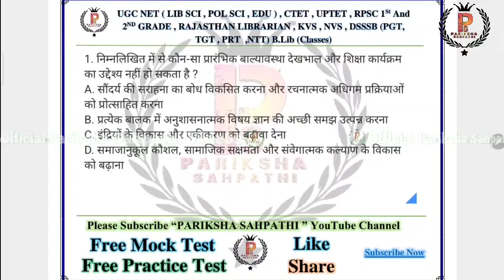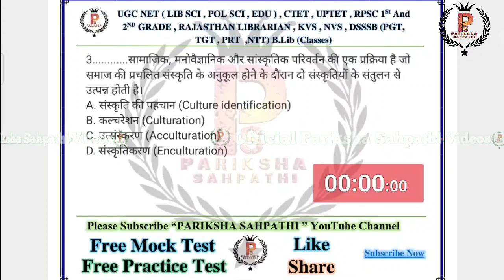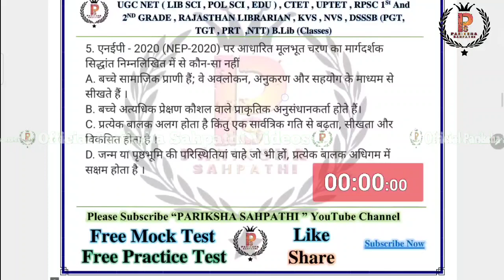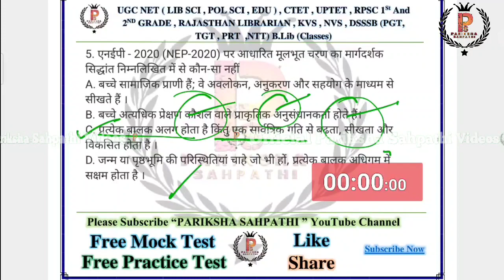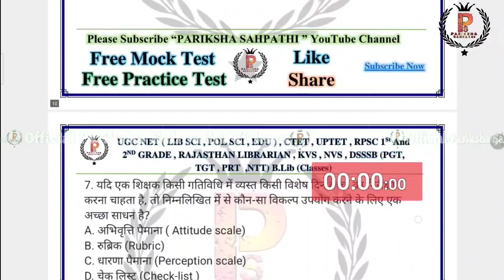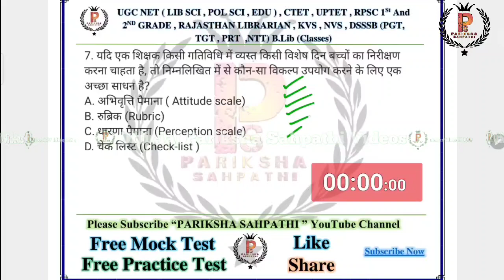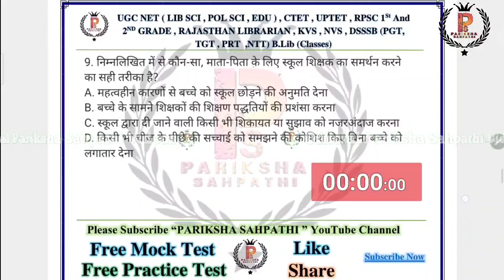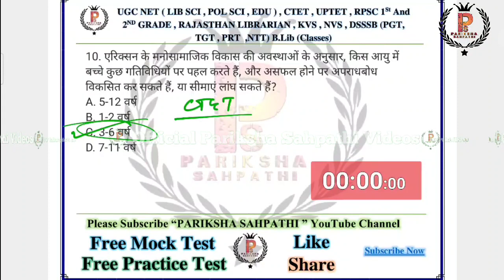DSSSB NTT 2024 || DSSSB NTT Special 2024 || DSSSB NTT MOCK TEST :- 8 By A.K.Singh